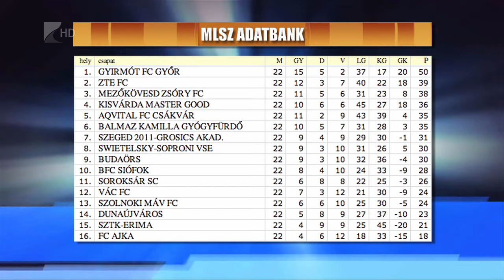Kiütéses győzelem - Kölcsey Tv